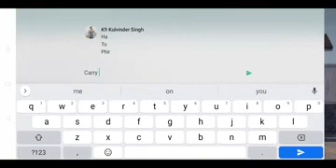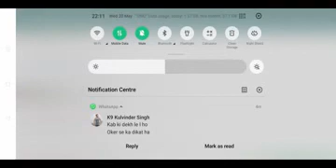Pubg new game play 21 killed 🐅🐅🐅🐅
Not about